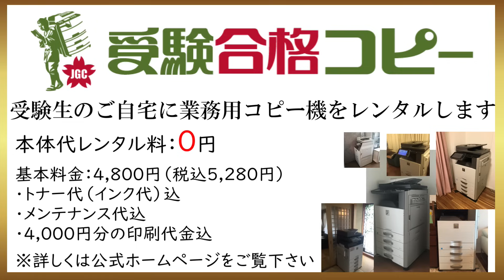ゆうご家【中学受験2026】父娘二人三脚で目指す中学受験～Vol.5後編～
中学受験後目指すご家庭へのインタビューを配信！

受験合格コピーとは、受験生宅に業務用コピー機をレンタルするサービスになります。
受験生宅限定で本体のレンタル料金は0円となります。